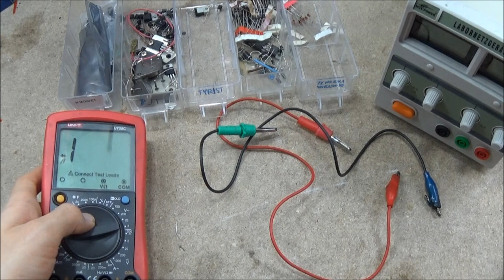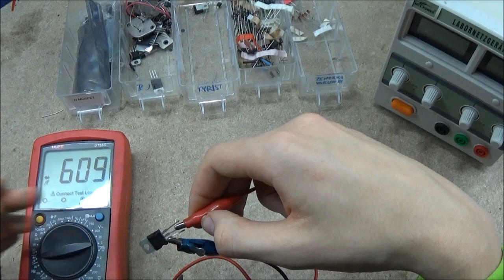Jak testovat polovodičové součástky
V tomto videu se dovíte, jak jednoduše můžete identifikovat, či jen otestovat správnou funkci základních polovodičových součástek. Pokud nemáte laboratorní zdroj, tak se nelekejte, v druhé části videa ukážu, jak testovat zenerky i bez něj.